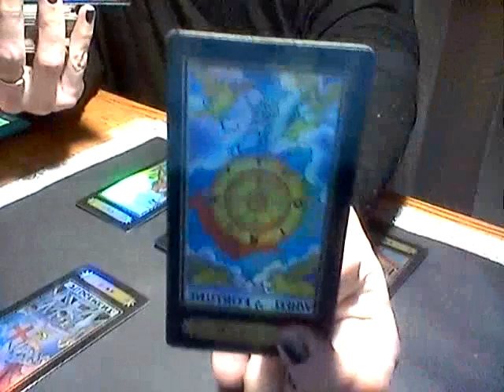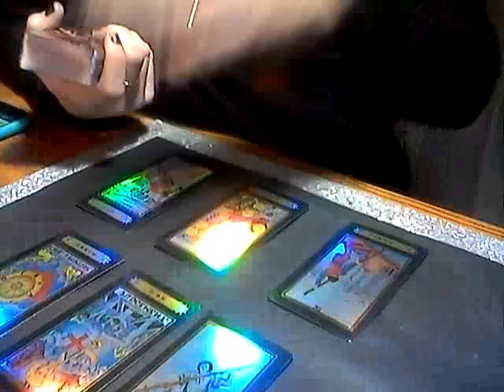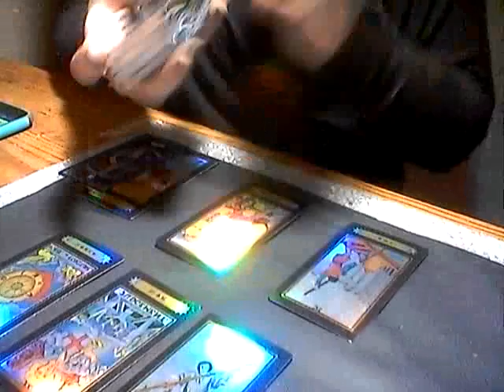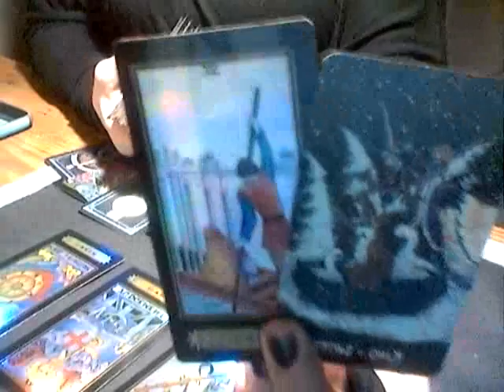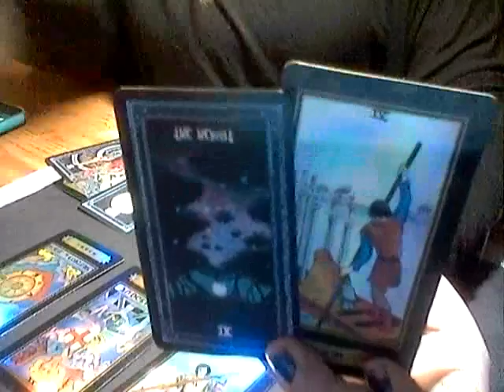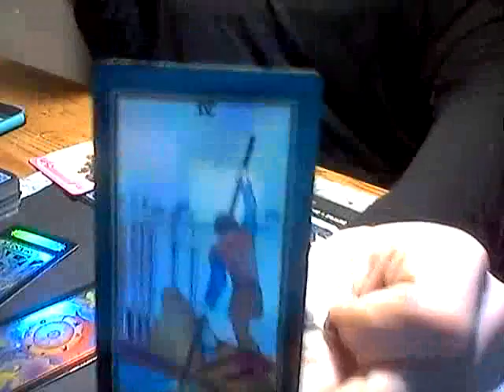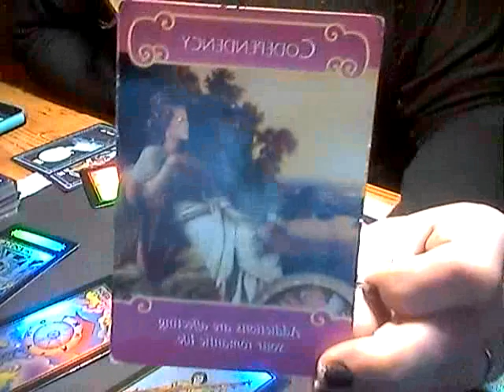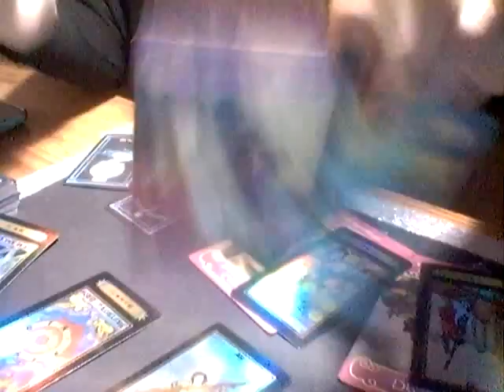AIR SIGNS*DAILY LOVE READING*NOV 22, 2018